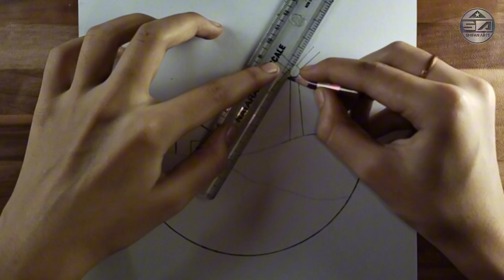Easy drawings step by step || Scenery drawing for beginners || Easy drawing ideas for beginners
Hello friends, In this video I will show you how to draw a beautiful scenery in the circle

In this channel i will show you that how i make a drawing, tutorial, more.

-your enquiry-